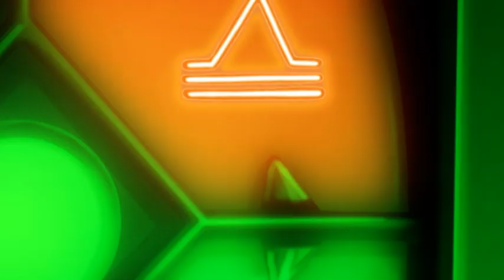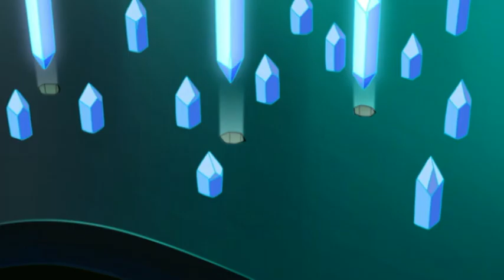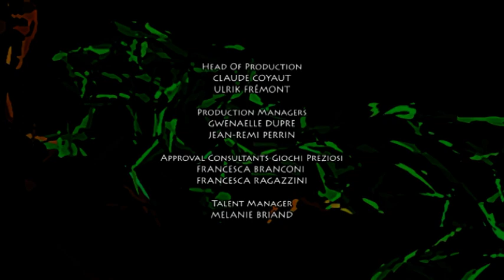The Keepers Kept - Gormiti FULL EPISODE | ZeeToons - Cartoons for Kids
Gormiti follows two brothers, Nick and Toby, who discover that they have the power to transform into powerful creatures known as Gormitis. Now it's up to them and their friends to save their world, and many others, from destruction. Juggling their everyday lives with magic, super-powered battles against megalomaniacal tyrants in a parallel universe can really wear a kid out!

Venture Falls is an ordinary little town experiencing some extraordinary events -- sinkholes on the soccer field, giant hailstones and fog that turns day to night -- and only four kids understand why. When brothers Toby and Nick, and their friends Jessica and Lucas step through the pantry they are transported to another dimension and the world of Gorm. In Gorm they're no longer kids, but transformed to mighty Gormiti, Lords of Nature -- super-powered warriors with control over the natural elements - and the strange events back home are caused by their constant battle to save the peace loving Gormiti from the evil and villainous Fire Gormiti. Welcome to ZeeKay Cartoons - the ultimate hub for all your favourite cartoon and animation content! This channel is a treasure trove of beloved shows, perfect for kids and families. Dive into the adventures of LoliRock, Totally Spies!, Marsupilami, and Lena's Ranch. Laugh along with Sally Bollywood, Gormiti, The Amazing Spiez, and experience the thrills of Extreme Football.